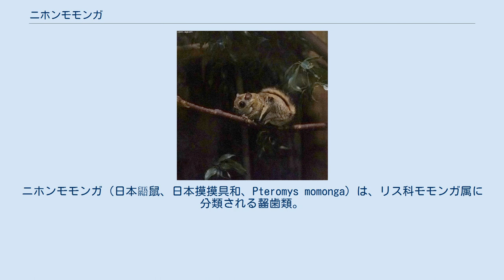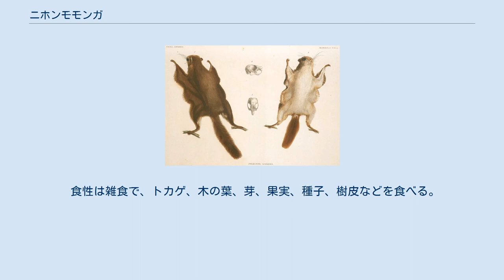ニホンモモンガ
ニホンモモンガ（日本鼯鼠、日本摸摸具和、Pteromys momonga）は、リス科モモンガ属に分類される齧歯類。
別名ホンドモモンガ。
単にモモンガと呼ばれることもある。
 日本（本州・四国・九州）固有種。
 本州（青森県 - 奈良県）の個体群を亜種ホンシュウモモンガ P. momonga amygdali (Thomas) 、山陰道の個体群をサンインモモンガ P. momonga interventus (Kuroda) 、九州の個体群をキュウシュウモモンガ P. momonga T. et S. に分類する場合もある。
 体長15-20cm。
尾長10-15cm。
体重0.1-0.2kg。
背面は灰色や褐色、腹面は白い体毛で覆われている。
眼は非常に大きい。
尾は扁平。
 山地から亜高山帯の森林に生息し、混交林にも多く生息する。
樹洞やキツツキの古巣、時に巣箱の中等に木の枝などを集めて巣にする。
夜行性で、昼間は巣穴の中で休む。
木々の間を飛び回ったり、時に飛膜を使って滑空し移動する。
 食性は雑食で、トカゲ、木の葉、芽、果実、種子、樹皮などを食べる。
1回に2-6頭の幼獣を年に2回に分けて産む。
 ^ 岡田 1988, p. 679.